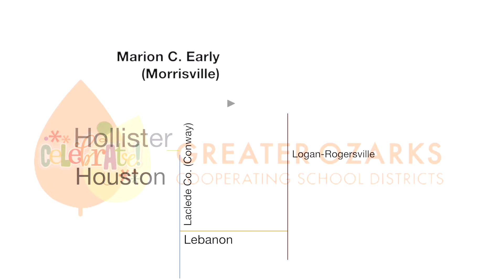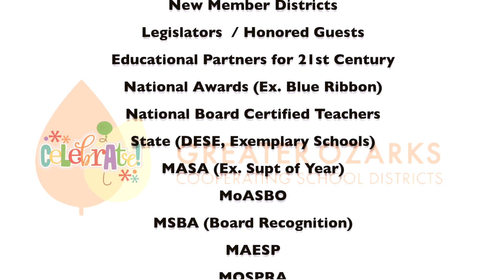GOCSD Go Celebrate Promo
Greater Ozarks Cooperating Schools Districts is hosting a celebration on May 31, 2017 at 6 pm at the University Plaza in Springfield, Missouri.